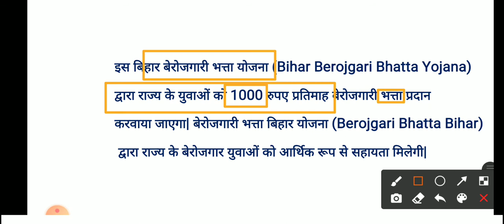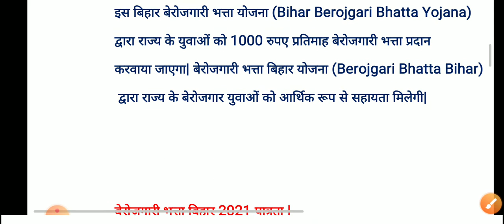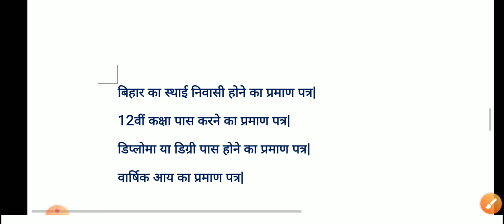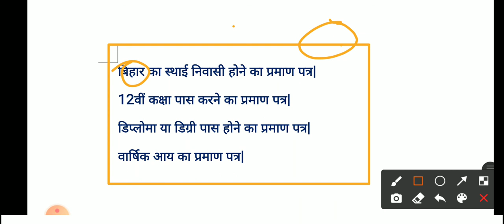बिहार बेरोजगारी भत्ता। युवाओं को हर महा ₹1000 भत्ता मिलेंगा।Bihar Berojgari Bhatta।CM Yojana।Bhatta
बिहार बेरोजगारी भत्ता। युवाओं को हर महा ₹1000 भत्ता मिलेंगा।Bihar Berojgari Bhatta।CM Yojana ।1000 Bhatta

बिहार बेरोजगारी भत्ता योजना की शुरुआत बिहार के मुख्यमंत्री नितीश कुमार जी के द्वारा राज्य के बेरोजगार युवाओ के लिए की गयी है ।इस योजना के अंतर्गत राज्य के जो युवा शिक्षित होने के बावजूद भी बेरोजगार है उन बेरोजगार युवाओ को बिहार सरकार की तरफ से प्रतिमाह 1000 की धनराशि बेरोजगारी भत्ता के रूप में प्रदान की जाएगी ।ये धनराशि शिक्षित बेरोजगार युवाओ को तब तक दी जाएगी जब तक उनकी नौकरी नहीं लग जाती है । बिहार सरकार द्वारा Bihar Berojgari Bhatta Scheme 2020 के तहत दी जाने वाला बेरोजगारी भत्ता राज्य के सभी बेरोजगार युवाओं को आर्थिक व नैतिक सहयता प्रदान करेगी ।

 study 24
 मुख्यमंत्री बेरोजगारी भत्ता
 बिहार बेरोजगारी भत्ता
बेरोजगारी भत्ता
 बेरोजगारी भत्ता अप्लाई ऑनलाइन
bihar berojgari bhatta
 how to online berojgari bhatta yojna
berojgari bhatta online kaise karen
bihar sarkar berojgari bhatta online
student credit card yojna
kyp
drcc
berojgari bhata Docoment

बेरोजगारी भत्ता योजना के लिए आवश्यक दस्तावेज ?Documents required for unemployment allowance scheme?
प्रधानमंत्री बेरोजगार भत्ता योजना 2021
बेरोजगारी भत्ता पाने के नियम
मुख्यमंत्री स्वयं सहायता भत्ता योजना
प्रधानमंत्री बेरोजगारी भत्ता योजना ऑनलाइन फॉर्म
बेरोजगारी भत्ता योजना ऑनलाइन आवेदन की स्थितिकैसे जांचे ?
बेरोजगारी भत्ता ऑनलाइन रजिस्ट्रेशन बिहार 2021
बेरोजगारी भत्ता ऑनलाइन रजिस्ट्रेशन UP 2020
बेरोजगारी भत्ता ऑनलाइन रजिस्ट्रेशन बिहार २०२०
बेरोजगारी भत्ता ऑनलाइन रजिस्ट्रेशन 2021
बेरोजगारी भत्ता ऑनलाइन रजिस्ट्रेशन Delhi
बेरोजगारी भत्ता ऑनलाइन रजिस्ट्रेशन Jharkhand
बिहार बेरोजगारी भत्ता योजना किस मुख्यमंत्री ने आरंभ किया